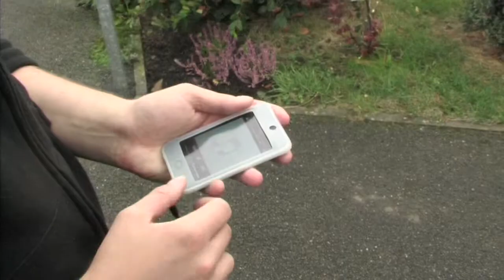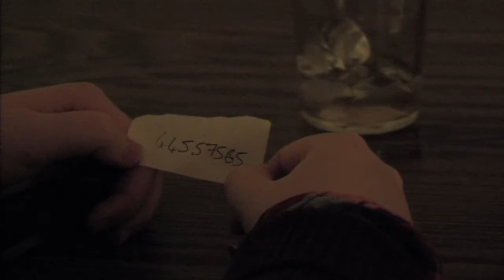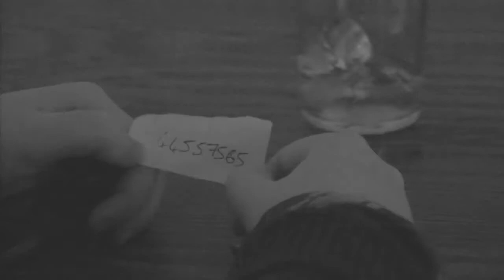The Black Keys Music Video- Girl on my Mind.m4v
this is a music video me and some of my mates did for our course